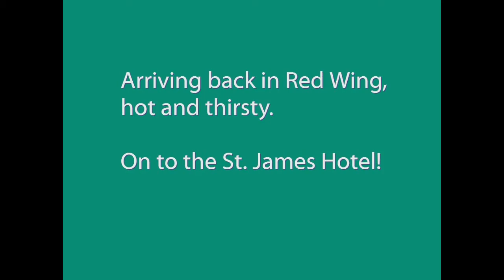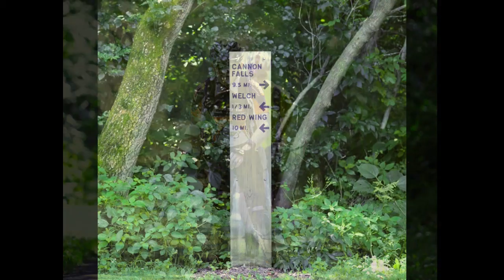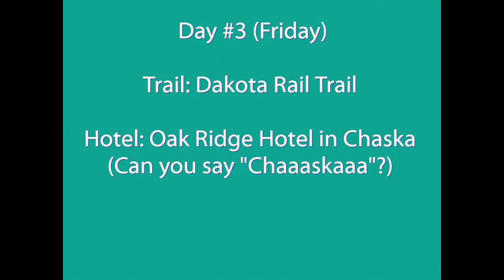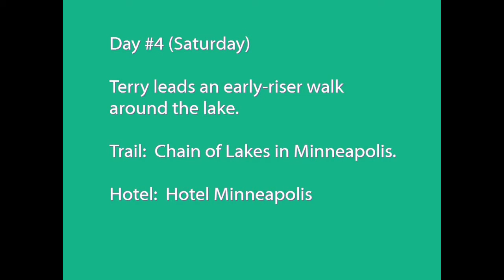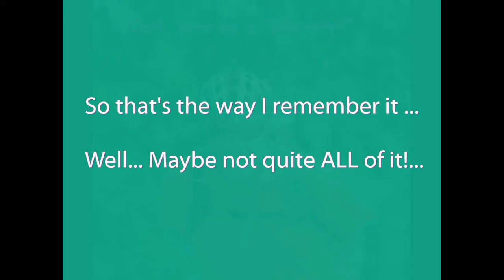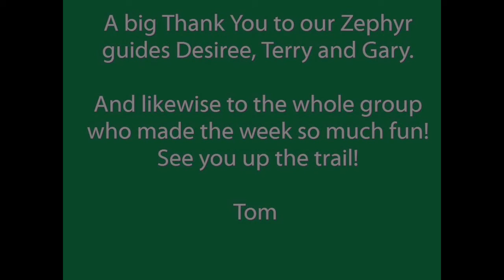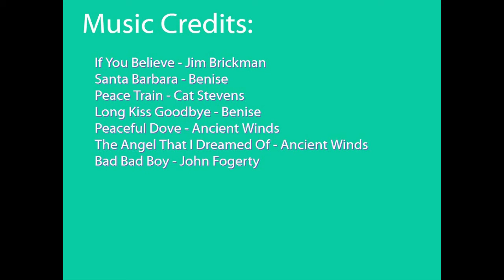Zephyr Inline Skate Tour of Minnesota 2011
Zephyr Inline Skating Tour in Minnesota 2011
To view at Fullscreen, set resolution to 720p HD.
Else, fuzzy!!